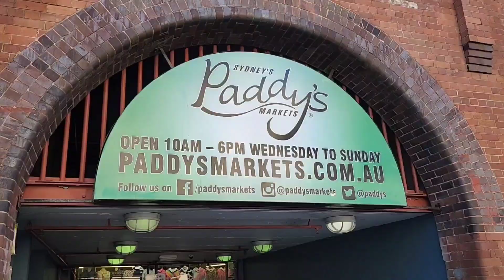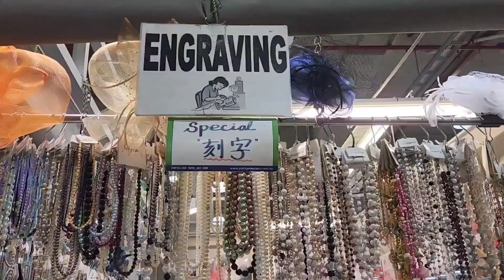সিডনির সস্তা বাজারে কি কি পাওয়া যায় (পর্ব-২) | Paddy's Markets in Sydney Australia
সিডনির এই বাজার কেন অস্ট্রেলিয়াতে এতো জনপ্রিয়
Paddy's Markets in Sydney Australia